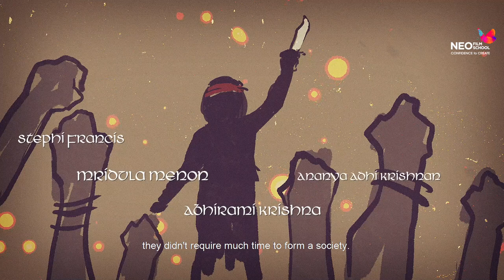DAANDELPURAM | WEB SERIES PRODUCTION | STUDENTS PRODUCTION |NAMSAD | ANANDAKRISHNAN | NEOFILMSCHOOL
Welcome to 'DAANDELPURAM' - Our Students Web Series Production

Prepare to embark on a thrilling journey into the heart of DAANDELPURAM, a small town with big secrets. Join us as we unveil a web series that promises suspense, drama, and a rollercoaster of emotions.

In our student-led web series production, we've poured our passion and creativity into crafting an engaging and immersive experience for our audience. 'DAANDELPURAM' is a tale that delves into the lives of its inhabitants, revealing the hidden stories that lie beneath the surface.

Join us on this incredible journey starting on October 20th, 2023, and be part of our storytelling adventure. Don't miss out on the excitement; 'DAANDELPURAM' is waiting for you

Poster design: Naem @butmysterious

Written & Directed by: Nasim Namsad

Sound Design and Mixing: Rajesh A.P

Stills: Abijha Jo
abijahjo

Chief Associate Director: Dinesh Krish

Associate Camera Persons: Sarath T.P
Anjali Varghese @anjalivarghese_

Assistant Cinematographers
Arun Varghese

Production Executives
Vysakh Prasad

Starring
Mridula Menon @mmridula
Abhimari Krishnan @aami_kris
Krishna Pradeep @krishnapradeep
Gokul Gopan @gocool.gopan
Steffi Francis @iamsteffifrancis
Ananya Adhi Krishna @ananyaadhikrishna
Renjin Mathew @renjinmathew
Dipin Mohandas @itsmedipin
Jith Paul @jith_paul
Deepa Lekshmi @deepalekshmiprakash
Abhirami Girish whitefang0119
Alkesh S Krishna @alkeshskrishna
Aiswarya Jasmin @aiswaryajasmi